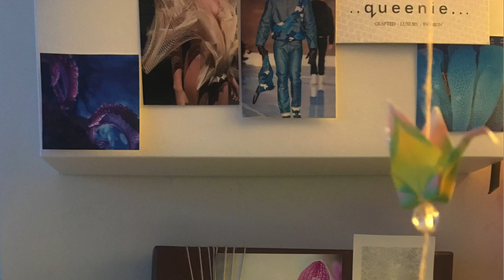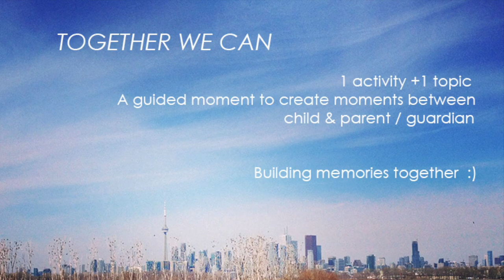Together We Can - Ep 02 - The Origami Crane of Hope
This is a virtual guided space hosted by a simple civilian: Queenie - creator of Together We Can project.

Normally, she would be spending one on one time with child under care of society once a week but with the current covid-19 situation, we found alternative ways to share her time with these families while still practicing social distancing ;)

2.  For the curious minds, check out "Sadako and the Thousand Paper Cranes":

3.  For those living in Toronto and have a valid library card, ebook  of "Sadako and the Thousand Pater Cranes" available:

Be Amazing loves!

Click Like or Share to spread the love :)